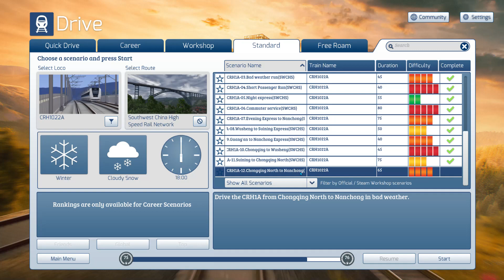Chongqing North to Nanchong - Southwest China High Speed Rail Network - CRH1A - TS Classic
Drive the CRH1A from Chongqing North to Nanchong in bad weather.

Help us reach are sub goal of 1,000 by 31st of December, any help is greatly appreciated.

Loco : CRH1022A.

Train Simulator Classic : Southwest China High Speed Rail Network .